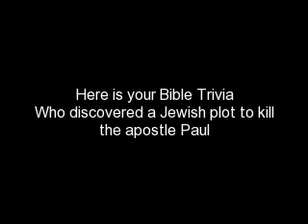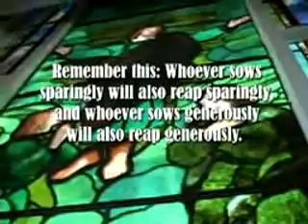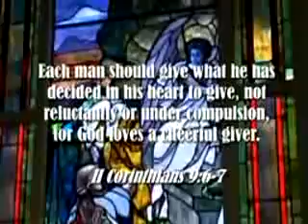countdown raw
Its about this and that